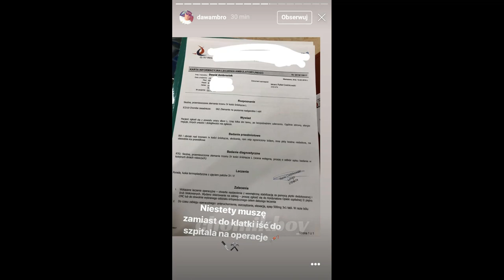AMBRO NIE WALCZY NA FAME MMA3 *odwołanie walki*